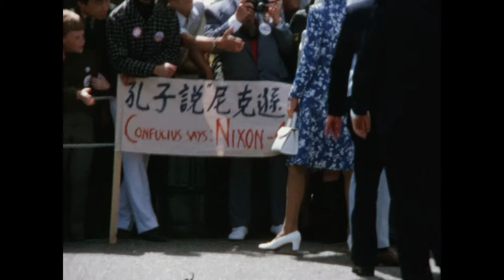June 12, 1972- October 3, 1973: Pres. Echeverria, Youth Rally, RNC, SALT, PM Tanaka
Silent film. Summer-Fall, 1972. Scenes include: Swearing-in ceremony for Richard Kleindienst as Attorney General, George Shultz as Secretary of the Treasury, and Caspar Weinberger as Director of the Office of Management and Budget (White House East Room, 6/12/1972), welcoming ceremony for the President of Mexico Luis Echeverria Alvarez, photo opportunity with President Echeverria (White House, 6/15/1972), arrival at Naval Air Station Joint Reserve Base New Orleans, funeral services for Senator Allen J. Ellender (7/31/1972), signing personal legal documents, “will signing” (per H.R. Haldeman’s notes) (Oval Office, 8/14/1972), Miami International Airport arrival, greeting crowds, Youth Rally at the Miami Marine Stadium with Sammy Davis Jr. and other performers (8/22/1972), Republican National Convention at the Miami Convention Center (8/23/1972), signing ceremony for the Joint Resolution approving the Interim SALT Agreement Resolution (Treaty Room, White House, 9/30/1972), Hawaii, arrival of Prime Minister of Japan Kakuei Tanaka (Hickam Air Force Base, Pearl Harbor, 8/30/1972), photo opportunity with Prime Minister Tanaka (Presidential suite, Kuilima Hotel, Oahu, Hawaii, 8/31/1972), ceremonies marking the change of command from Admiral John S. McCain to Admiral Noel A. M. Gayler (9/1/1972), addressing members of the press (Fort Point Pier, San Francisco), aboard harbor ferry, signing ceremony for the Strategic Arms Limitation Talks (SALT) Agreement between the U.S. and the U.S.S.R with Foreign Minister of the U.S.S.R Andrey Gromyko and Secretary of State William Rogers (White House East Room, 10/3/1973).

Source information:
FIle ID: HRH-46
Collection: H.R. Haldeman Super 8 Film Collection
Original format: Super 8 film
Digital transfer from original Super 8 film

To request copies of this or other audiovisual materials or for more information about the library's holdings you may contact the Richard Nixon Presidential Library and Museum: